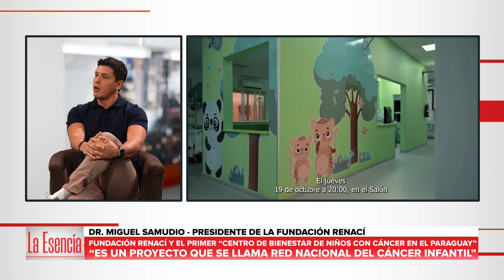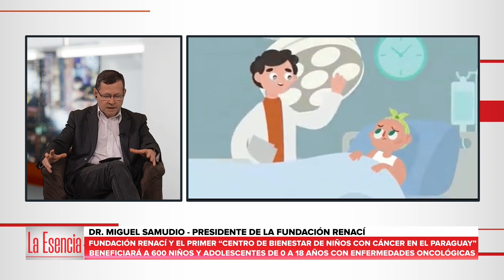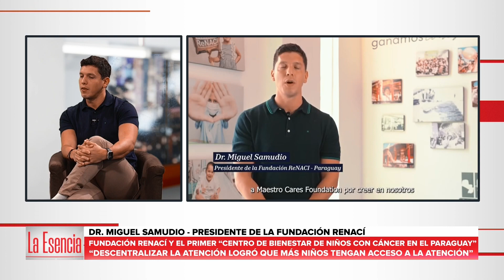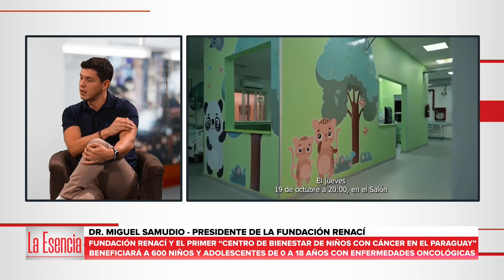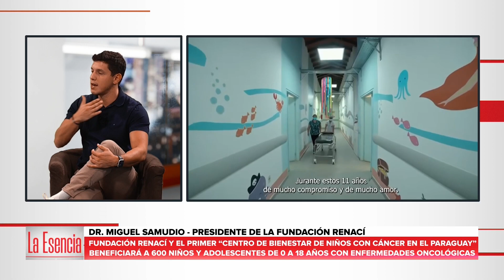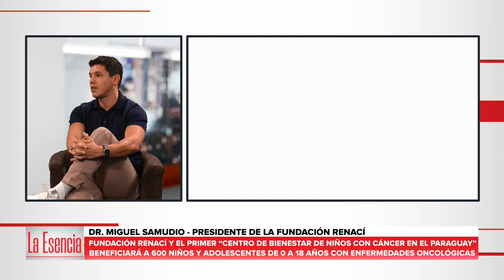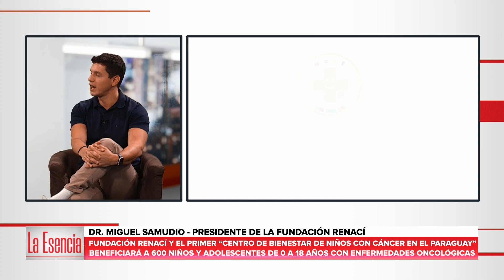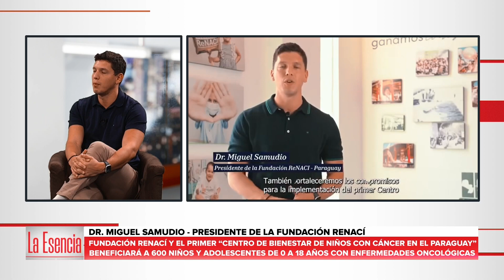laesencia | Fundación Renací y el primer "Centro de Bienestar de Niños con Cáncer en Paraguay"